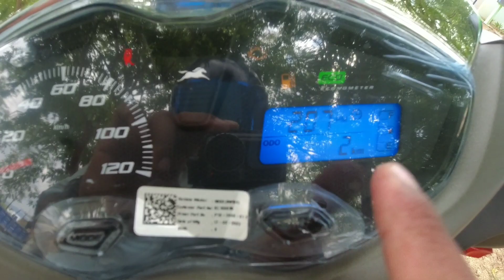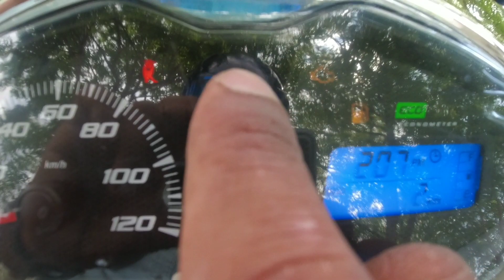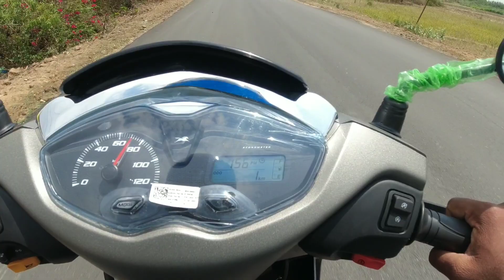2023 New Tvs Jupiter 125 Bs6 Review in Tamil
2023 New Tvs Jupiter 125 Bs6 Review in Tamil | Tvs Jupiter 125

scooter on road price: 1lakh 3 thousand rupees

showroom details
usilampatty, elumalai

hai friends in this video the best 125cc scooter that is tvs Jupiter 125 that comes with bs6 technology and overall mileage 65+ and the tvs Jupiter 125 is Best buy in 2023